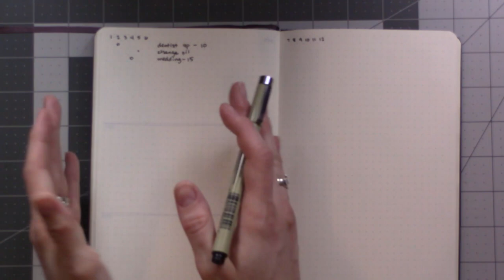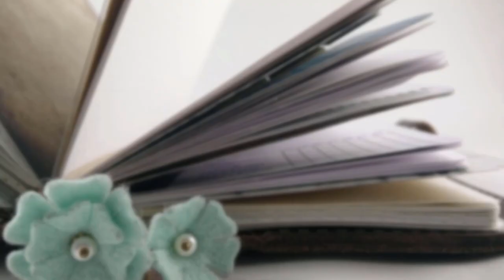The Alastair Method